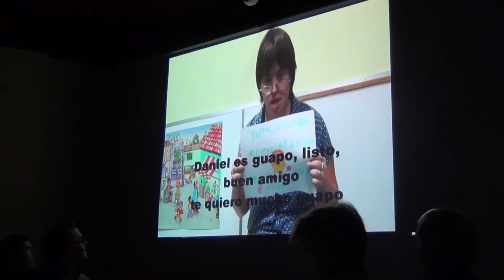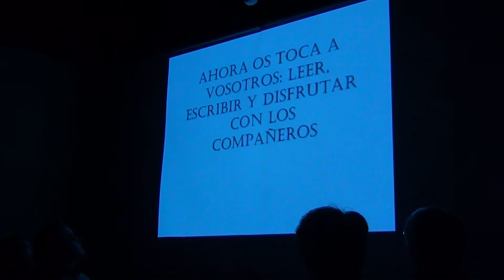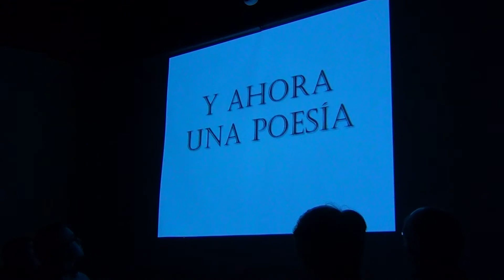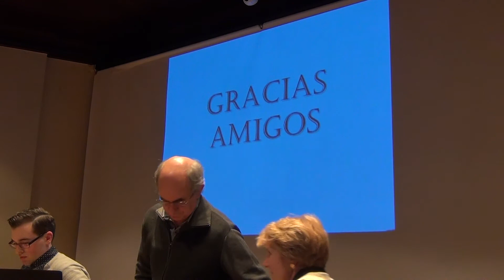Presentación del libro 'Los Héroes de la Justicia' de Dani Mur, usuario de Down Huesca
Dani Mur se ha convertido en el primer escritor de la Asociación Down Huesca de la Comarca del Somontano en escribir un libro, 'Los Héroes de la Justicia', presentado el pasado viernes 1 de diciembre en la UNED de Barbastro.